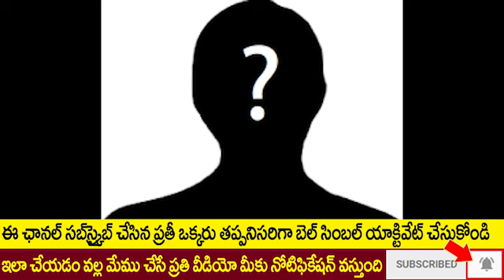వాదనలతో అట్టుడికిన ఏపీ హై కోర్టు - క్లైమాక్స్ లో ఒకే ఒక్క మాట అన్న జడ్జి గారు? | AP News |Taja30